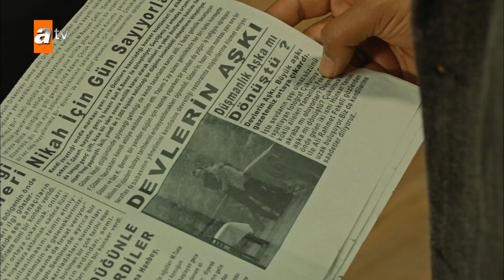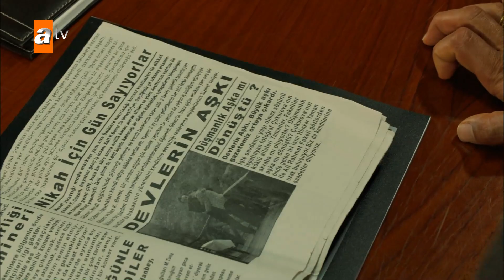Bunun adı sevda Demir Yaman! - Bir Zamanlar Çukurova